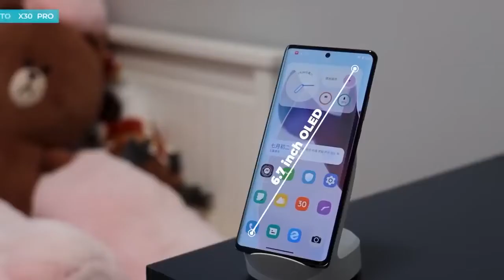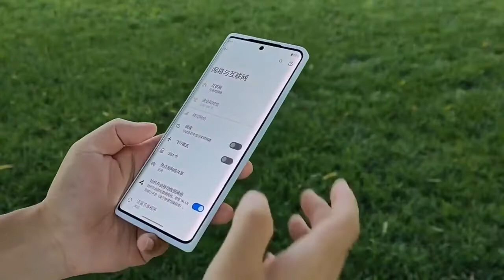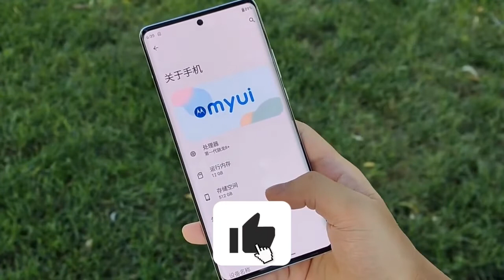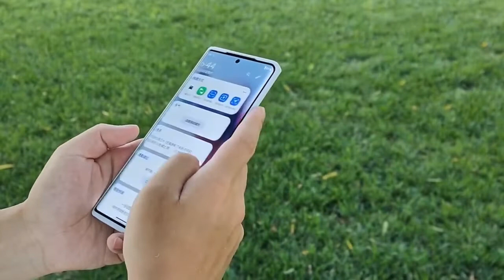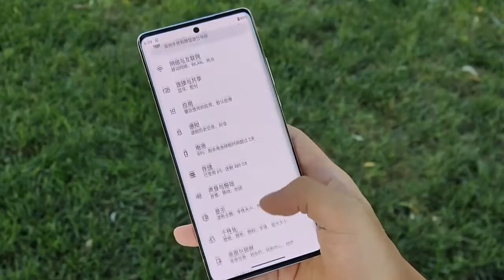موبيل بكل المميزات الي بتتمناها !!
Motorola Moto X30 Pro
عني